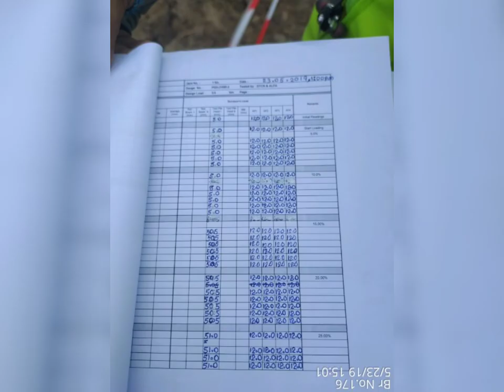Static Load Test